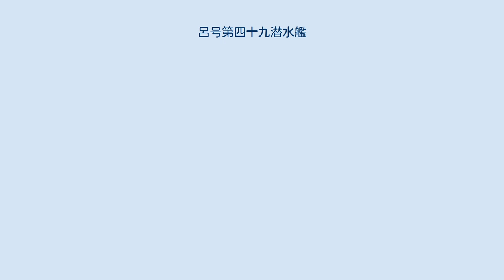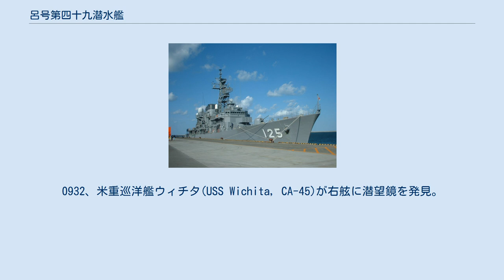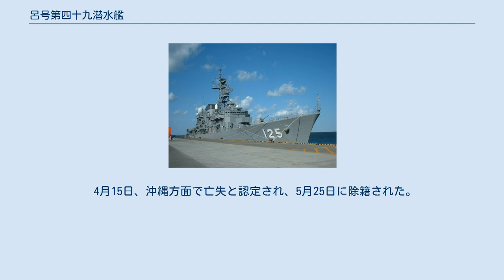呂号第四十九潜水艦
呂号第四十九潜水艦（ろごうだいよんじゅうきゅうせんすいかん）は、日本海軍の潜水艦。
 1942年（昭和17年）の昭和17年度計画（マル急計画）により、1942年11月16日、三井玉野造船所で起工。
1943年（昭和18年）8月3日進水。
1944年（昭和19年）5月19日に竣工し、二等潜水艦に類別。
同日、舞鶴鎮守府籍となり、呉鎮守府呉潜水戦隊第33潜水隊に編入された。
 7月、呂49は伊157と共に13号電探を搭載し試験を行った。
8月15日、訓練部隊である第六艦隊第11潜水戦隊に編入。
 1944年11月10日、第34潜水隊に編入。
 16日、呂49は呉を出港し、ルソン島東方沖に進出。
28日、荒天で聴音機が故障したため、哨戒を中止。
12月7日、呉に到着。
 1945年（昭和20年）1月1日、呂49は呉を出港し、フィリピン東方沖に進出。
4日、ルソン島西方沖に移動するよう命ぜられる。
12日、イバ西北西55浬地点付近で多数の護衛がついた米護衛空母2、米戦艦3を発見。
雷撃の結果アイダボ級戦艦1隻を撃沈したと報告したが、連合軍側に該当する艦船はない。
2月1日、呉に到着。
 3月16日、呂49は呉を出港し、同日佐伯に到着。
18日、佐伯を出港し南西諸島南東沖に進出。
同年3月25日、沖縄方面で状況を報告したのを最後に消息不明。
 アメリカ側記録では、26日午前、呂49は米第54任務部隊を発見。
0932、米重巡洋艦ウィチタ(USS Wichita, CA-45)が右舷に潜望鏡を発見。
呂49は魚雷を発射したが、ウィチタは右転舵によりこれを回避した。
また、米軽巡洋艦セントルイス(USS St. Louis, CL-49)も魚雷の航跡を発見したが、命中しなかった。
呂49は爆雷攻撃を受けるが、回避に成功して離脱した。
それ以降、アメリカ側記録には呂49と思われる記録がなく、艦長の郷康夫大尉以下乗員79名全員行方不明(戦死認定)。
 4月15日、沖縄方面で亡失と認定され、5月25日に除籍された。